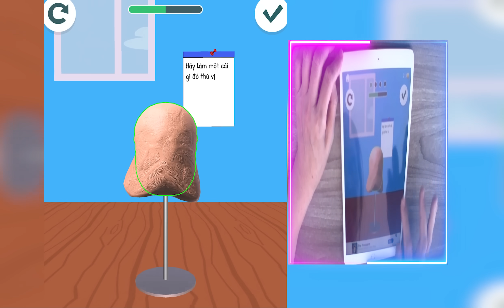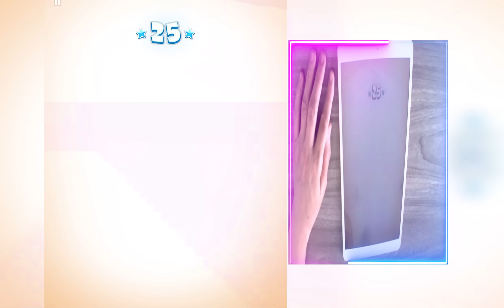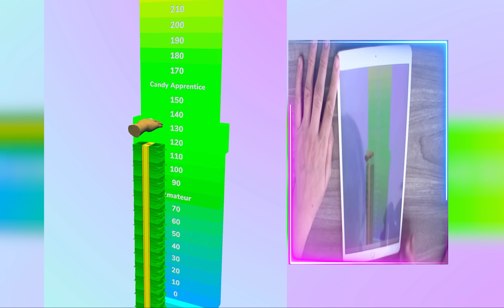Clothes Run Game NEW LEVELS Top Free Walkthrough PQ100UNXC